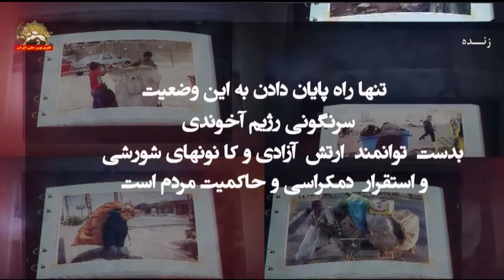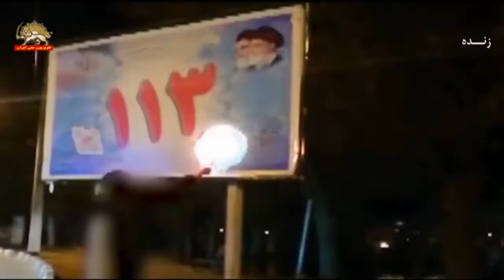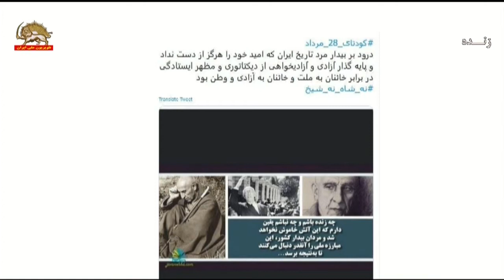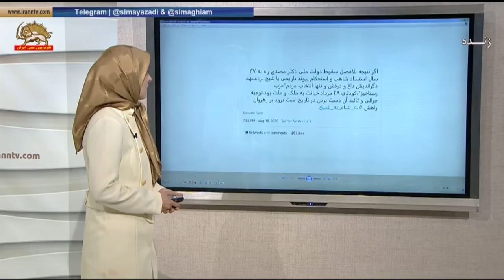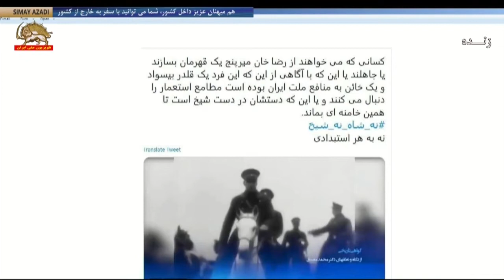بازتاب وضعیت سیاسی رژیم در رسانه‌های آمریکا – تیک تاک – قسمت اول _ ۹۹۰۵۲۹